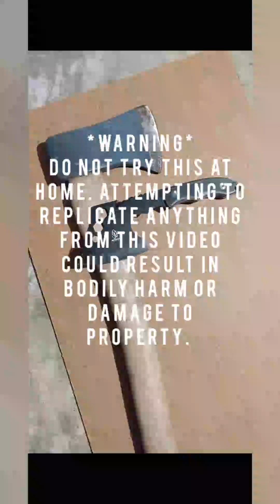I Didn't Just Axe That, Volume 8 | H3Bomb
2 hard items, 1 soft item